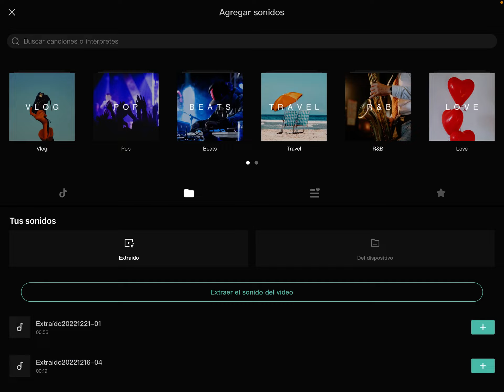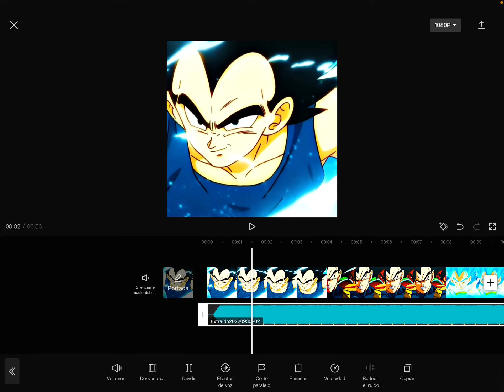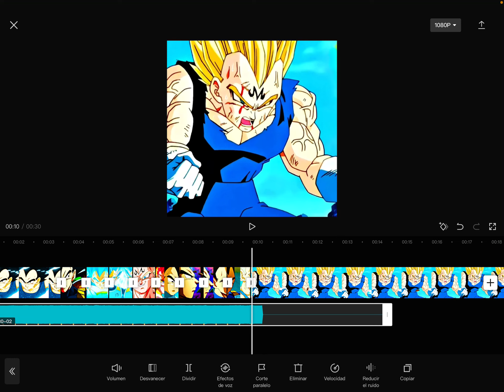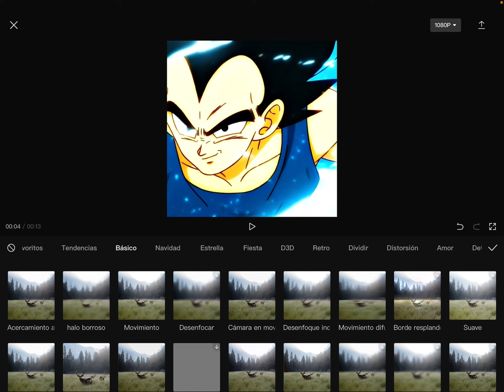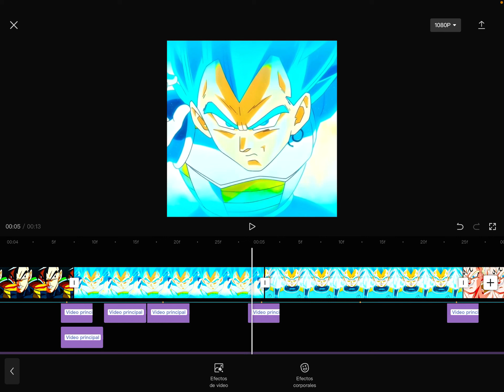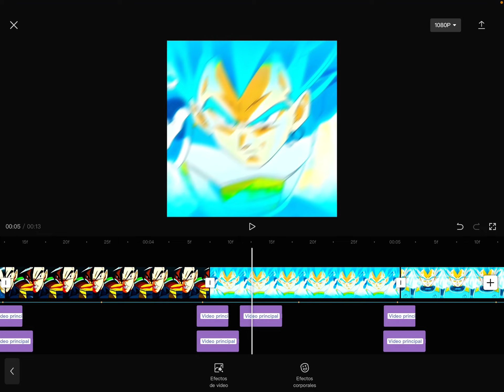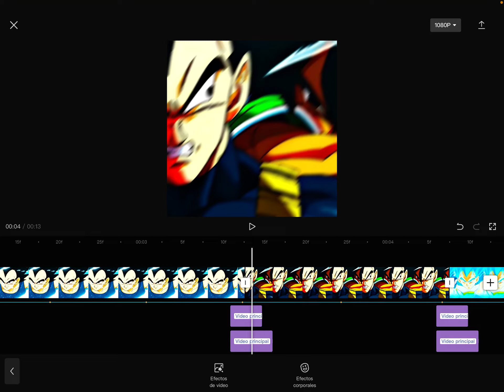como hacer shake en capcut